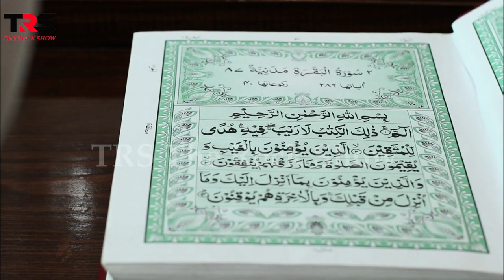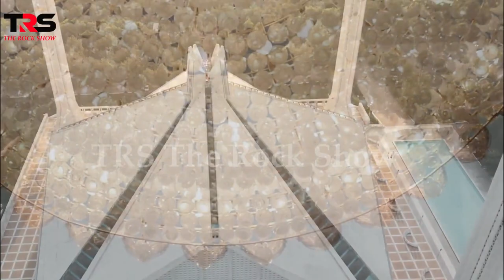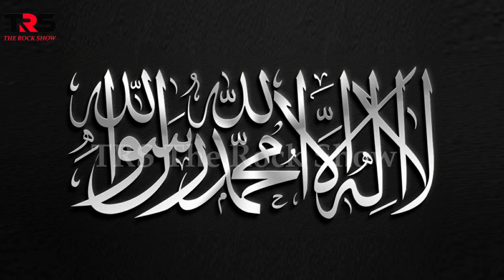La Elah Ela Allah - لا اله الا الله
Hi Friends...

LaElahElaAllah - لا اله الا الله